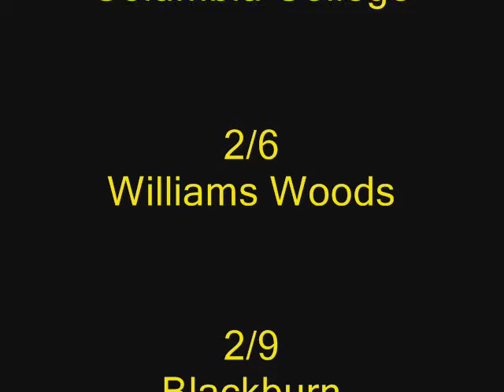HSSU Men's BBALL 09-10 Highlights Pt 1